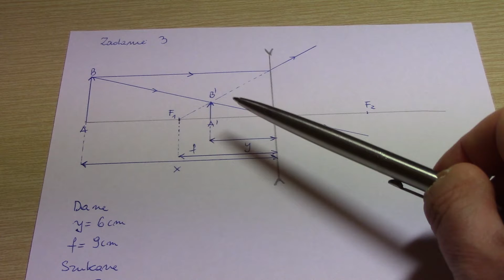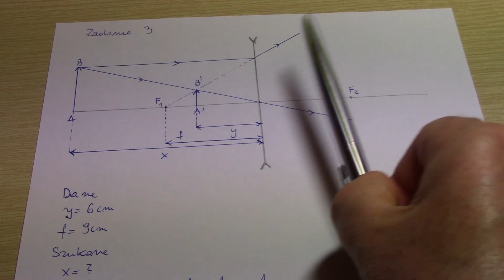Soczewki. Zadanie 3. Rozwiązanie.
Jeżeli klikniesz na nazwę kanału pod filmem uzyskasz dostęp do playlist dla wszystkich działów fizyki z teorią i najtrudniejszymi zadaniami pozwalającymi na przygotowanie do matury z fizyki bez wychodzenia z domu . TikTok